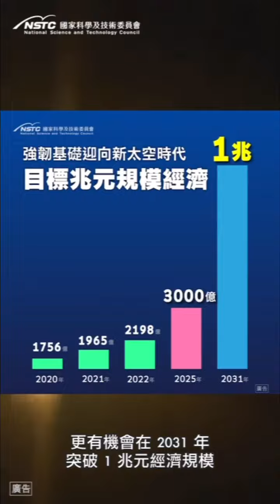01國科會政策成果-太空